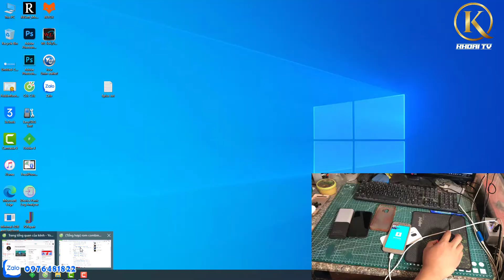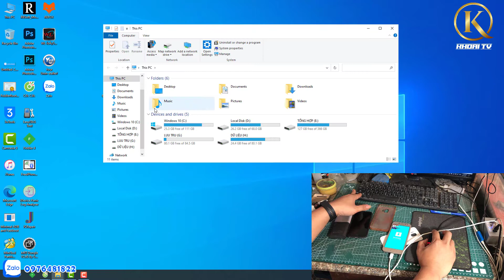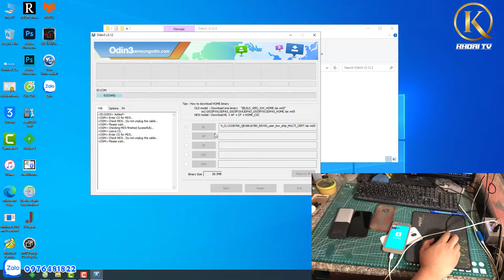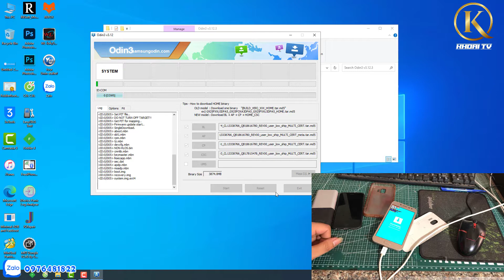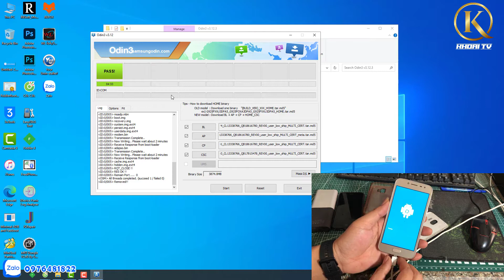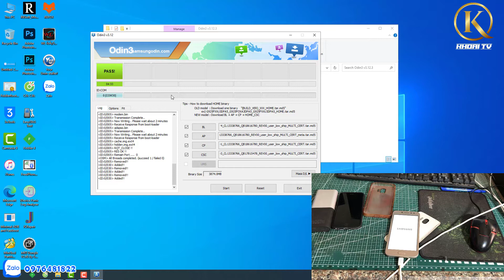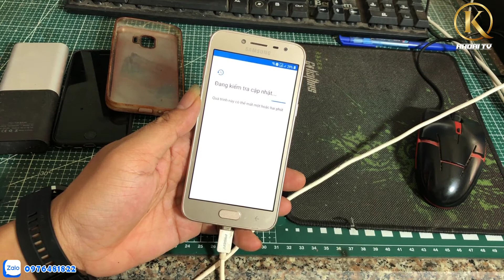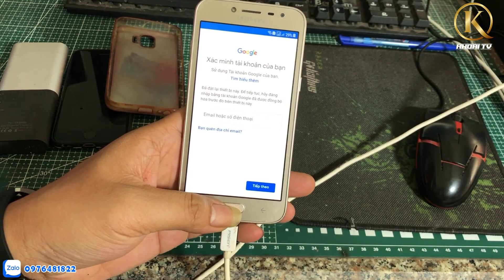Làm gì khi điện thoại samsung bị lỗi phần mềm TREO LOGO ???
- Ép kính
- Bypass icloud iphone 5s - iphone x